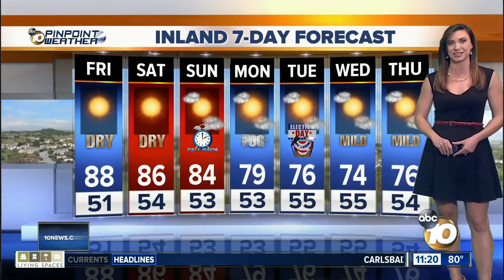10News Pinpoint Weather with Meteorologist Megan Parry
Friday 11am forecast for November 2, 2018  San Diego’s Most Accurate Forecast